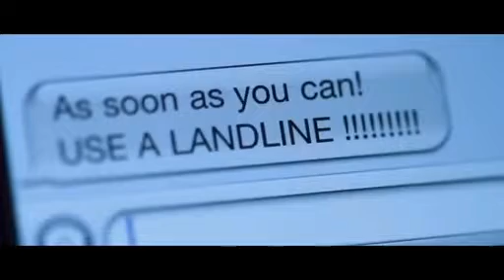Tron 3 2024 Teaser Trailer Concept Walt Disney Pictures Movie Film